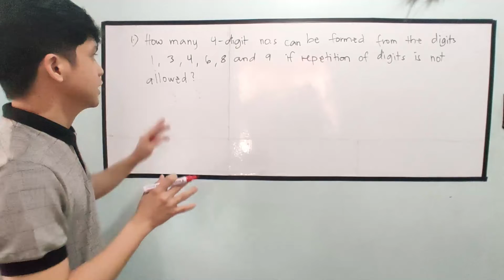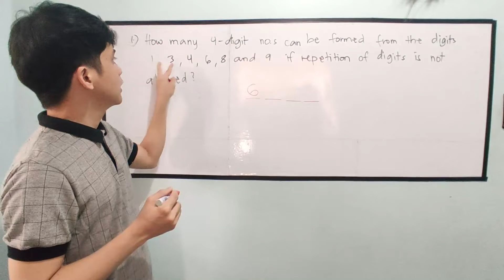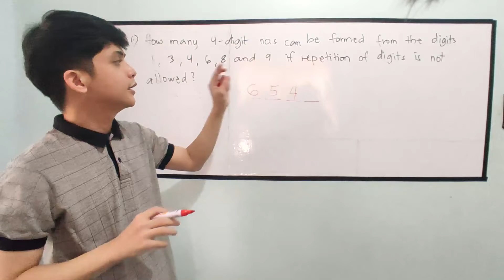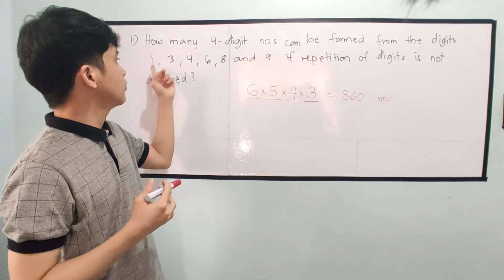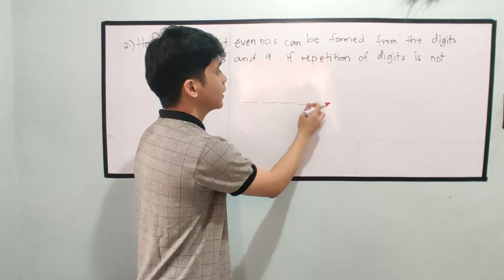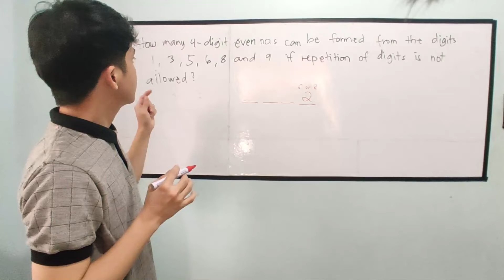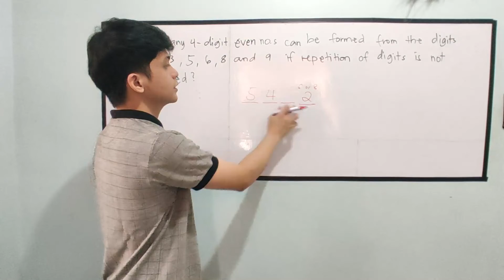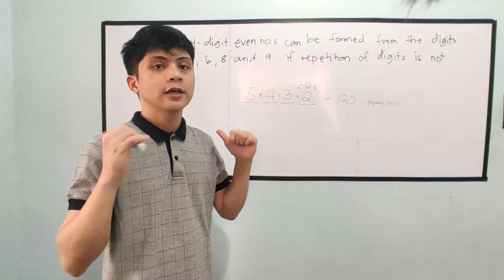TAGALOG] Fundamental Principle of Counting Problem Solving 2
How many 4-digit numbers can be formed from the digits 1, 3, 4, 6, 8 and 9 if repeptition is not allowed?
How many 4-digit even numbers can be formed from the digits 1, 3, 4, 6, 8 and 9 if repeptition is not allowed?